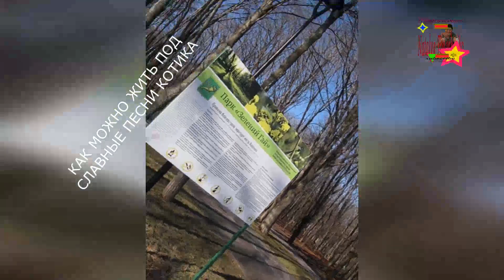КАК МОЖНО ЖИТЬ ПОД СЛАВНЫЕ ПЕСНИ КОТИКА ?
ПРИЗНАТЕЛЬНА ВАМ ВЫ ИДЕАЛЬНЫ💟
THANK YOU YOU ARE PERFECT💟
OBRIGADO VOCÊ É PERFEITO 💟
            👉 Se você já se inscreveu - clique no sininho 🔔 e você será notificado quando um novo vídeo for lançado.
CẢM ƠN BẠN LÀ HOÀN HẢO💟
            👉 Nếu bạn đã đăng ký - hãy nhấp vào chuông 🔔 và bạn sẽ được thông báo khi có video mới.
धन्यवाद आप बिल्कुल सही💟 हैं